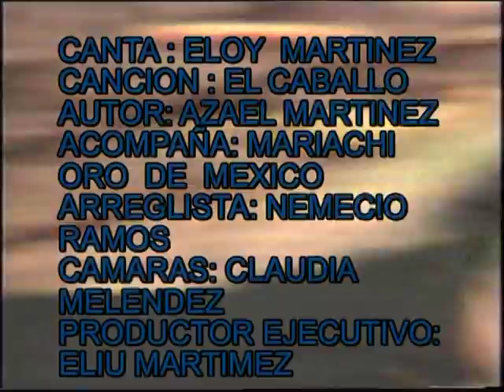ELOY MARTINEZ EL CABALLO.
PRODUCCIONES MEYAI PRESENTE A ELIU MARTINEZ CON VIDEOS DE REFLECCION SOBRE LOS ULTIMOS TIEMPOS INTEGRANTES DE VOCES DE MEXICO